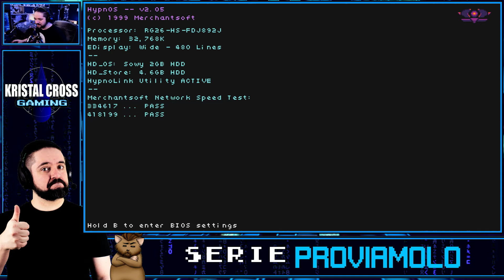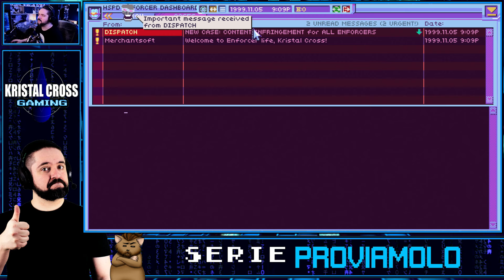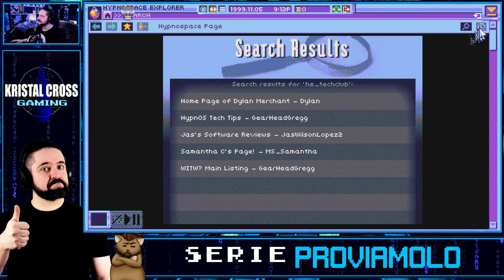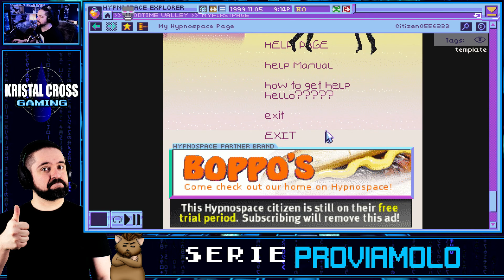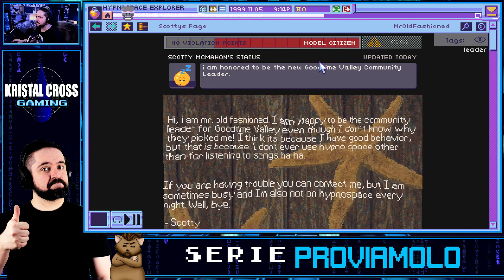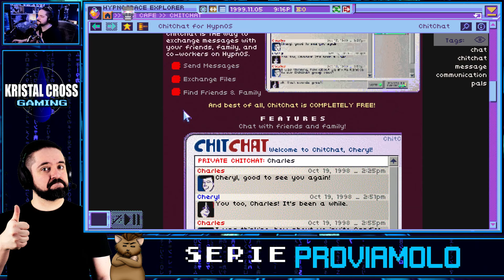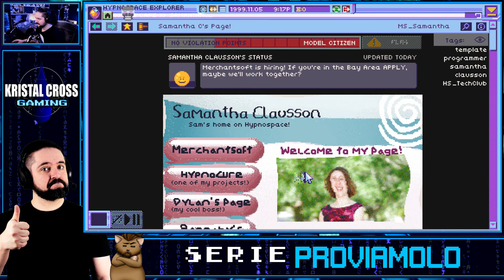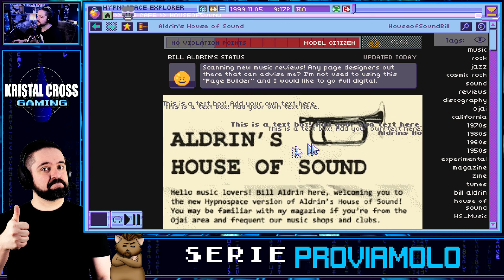NAVIGARE SU INTERNET DORMENDO?! ▶▶▶ HYPNOSPACE OUTLAW Gameplay ITA - PROVIAMOLO!